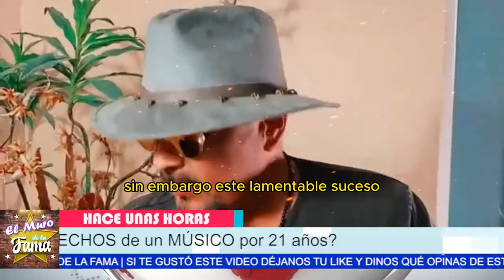🔥No CREERÁS lo que Kazzu le dice en su CARA a PEPE AGUILAR!😱Fuerte Mensaje Revelado🔥¡¡Sale a la Luz!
🔥No CREERÁS lo que Kazzu le dice en su CARA a PEPE AGUILAR! 😱 Fuerte Mensaje Revelado
"KASU RUMBO A LA CONFRONTACIÓN: La VERDAD OCULTA sobre la FAMILIA AGUILAR se FILTRA 🔥¡Se CONFIRMA la TRISTE REALIDAD! La FAMILIA AGUILAR bajo el LENTE de la CRÍTICA 😮
¡Sale a la Luz! KASU y su confrontación con PEPE AGUILAR: ¡Todo lo que No Sabías! 🌟👀

 “¡No creerás lo que acaba de salir a la luz! Kazzu ha desafiado a la poderosa familia Aguilar de una manera que deja a todos boquiabiertos. La verdad oculta sobre su relación con Cristian Nodal se revela con audios filtrados que muestran el descontento de Don Pepe. La familia, conocida por su imagen intocable, enfrenta una crisis monumental. Se filtran imágenes que demuestran el atrevido acto de Kazzu  al romper las estrictas reglas familiares y encarar a Pepe, dejando claro que no se dejará pisotear.”
“Pero eso no es todo. La tensión está en su punto máximo, y las consecuencias podrían ser devastadoras. Se habla de demandas inminentes, con una viuda buscando justicia tras la muerte de su esposo. ¿Recibirá la indemnización que le corresponde o se verán arrastrados por un escándalo que podría manchar su legado? La familia Aguilar está bajo fuego, y todos se preguntan: ¿estás con ellos o con Kazzu, la valiente que se niega a callar?”

Entertainment
Television program
noticias de espectaculos
espectaculos noticias
noticias de la farandula
tv mexicana
Televisa espectaculos
chismes
escandalo de los famosos 2024
farandula 2024
chisme de farandula
karol tamiko
programa hoy
suelta la sopa
polemica
Ventaneando